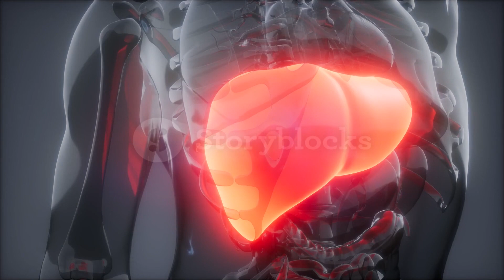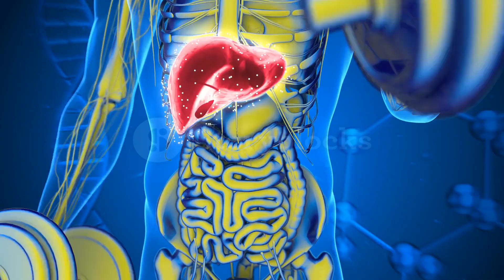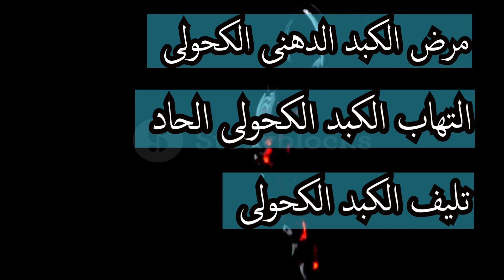تنظيف الكبد من السموم بالكامل وأقوى 7 أطعمة لتطهير الكبد نهائيا مهما كان عمرك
للأعمال برجاء استخدام البريد الإلكتروني